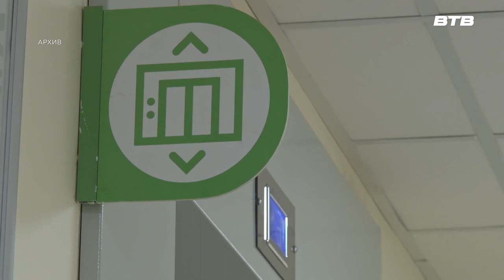НОВОСТИ ПОДМОСКОВЬЯ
На территории Московской области проводится месячник профилактики туберкулёза. В этом году все мероприятия проводятся под девизом «Да! Мы можем ликвидировать туберкулёз»